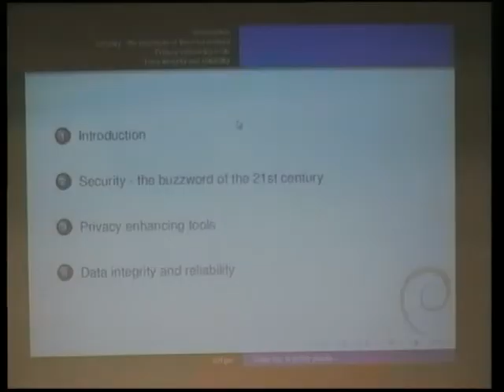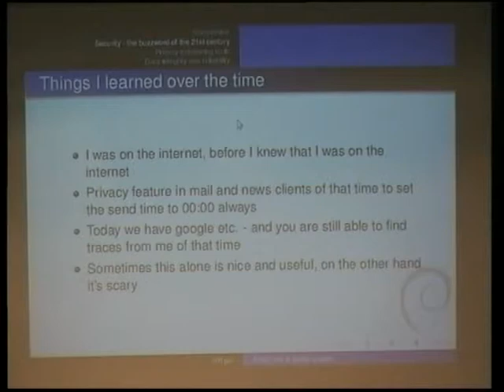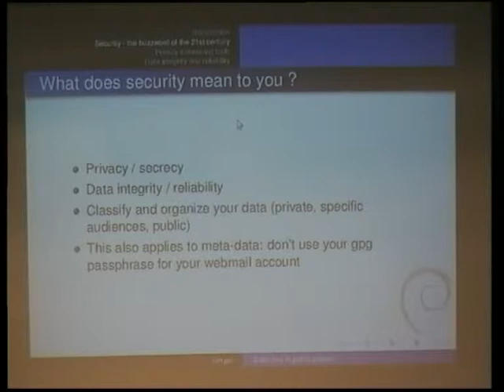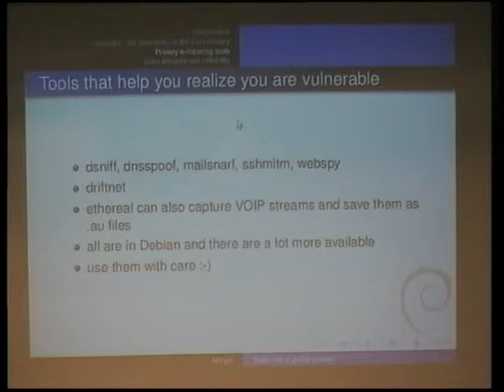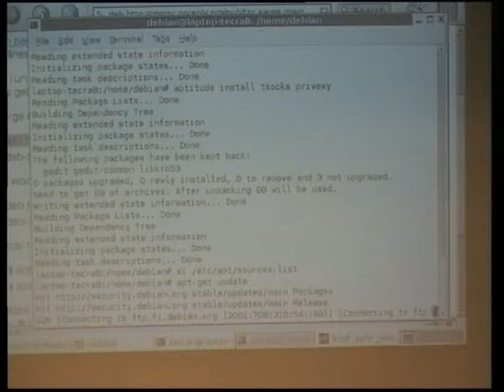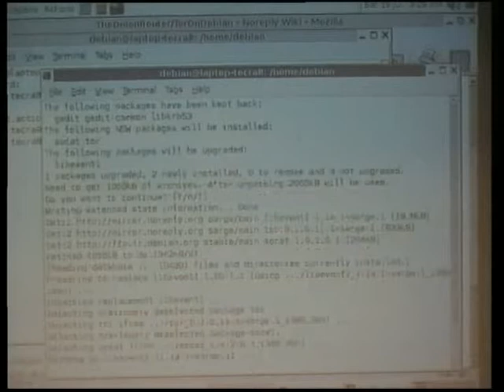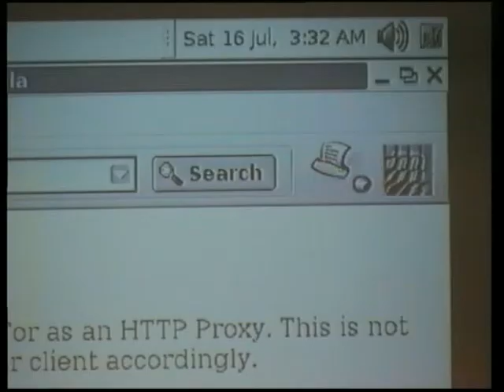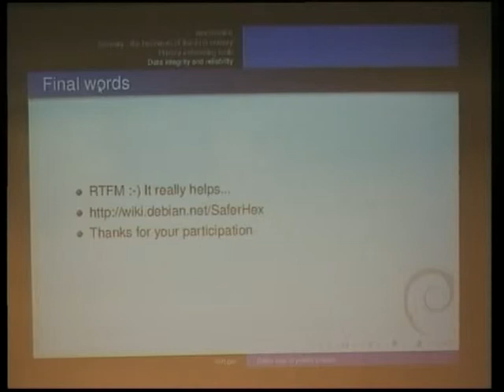Safer Hex in Public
Room: T1 (300)
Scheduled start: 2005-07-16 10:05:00